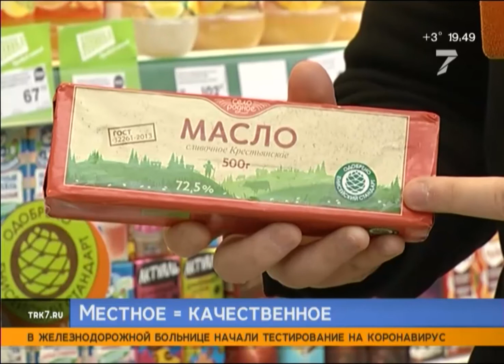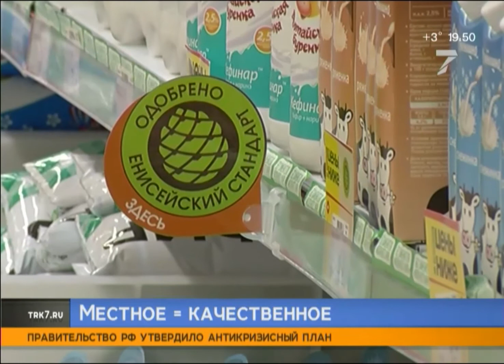В Красноярске обсудили доступность продуктов для покупателей